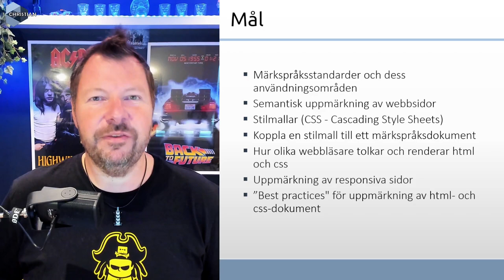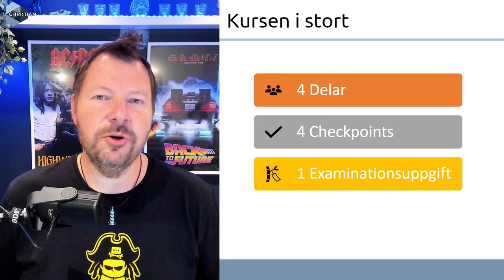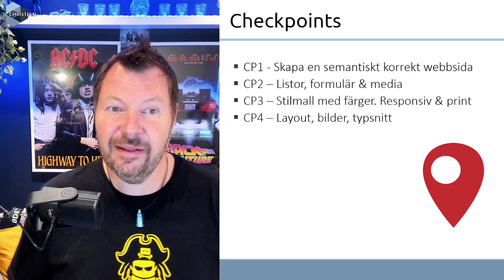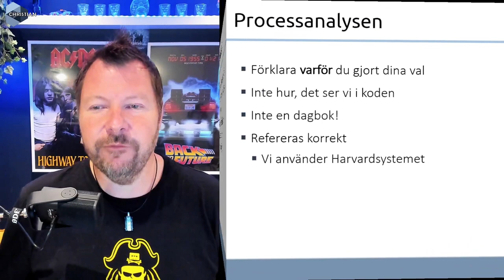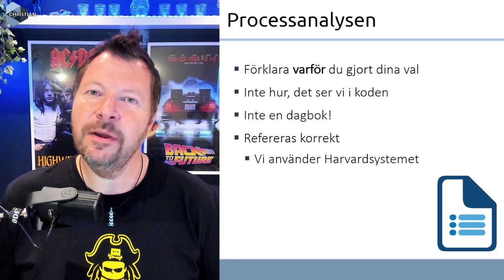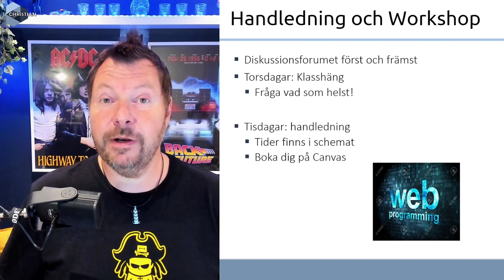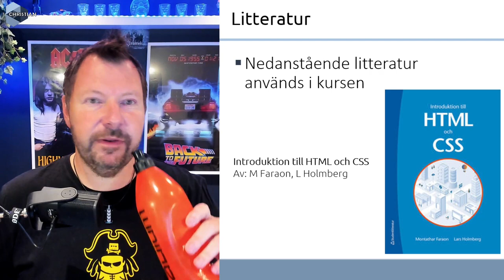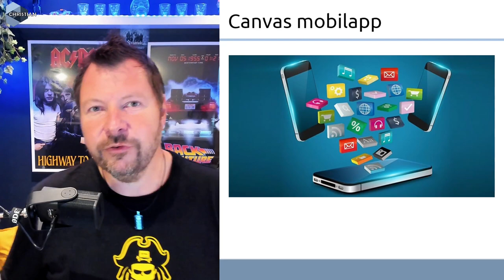WUH100 Kursintro 2023 LP1